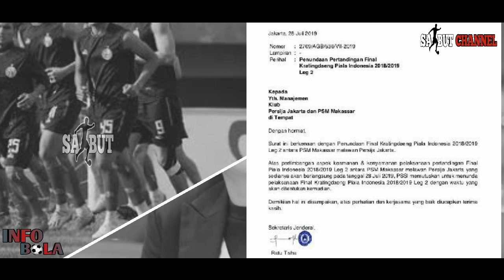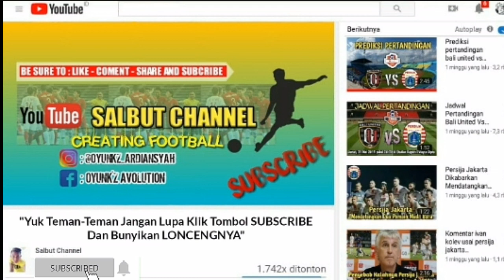Resmi Ditunda Laga Psm Makasar vs Persija Jakarta!! Alasan Penundaan Final Leg Ke 2 Piala Indonesia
Pssi resmi menunda pertandingan final leg 2 piala indonesia yang mempertemukan psm makasar vs persija jakarta, Resmi Ditunda Laga Psm Makasar vs Persija Jakarta!! Alasan Penundaan Final Leg Ke 2 Piala Indonesia. Seperti diketahui, terjadi pelemparan oleh oknum yang tidak bertanggung jawab yang memecahkan bus Persija Jakarta.

Terimasih sudah menyimak vidio ini silahkan berikan komentar2 positif.

Foto : INTERNET.

NB : FOTO-FOTO DI ATAS HANYA BAHAN YANG KAMI PAKAI UNTUK MENJELASKAN INTI DARI ISI BERITA YANG KAMI BAWAKAN.